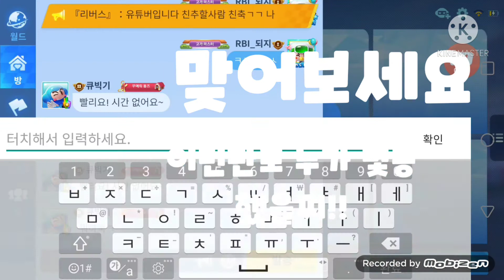큐리좌 2편 (편집자 모아요)